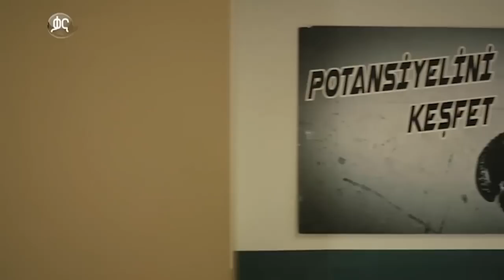ክፍል አምሳ ስድስት - Melihik part 56 መልሕቅ ክፍል 56 melhik kana tv